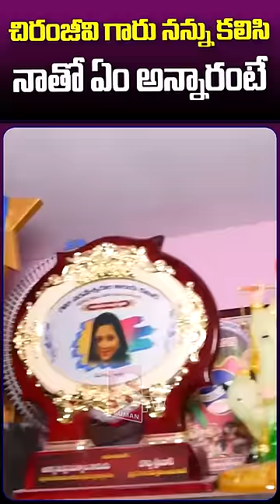pulsarbikesong conductorjhansi shorts youtubeshorts ytshorts @SumanTV ​